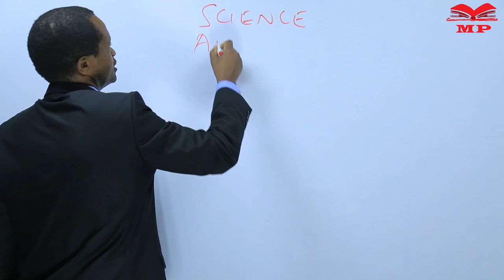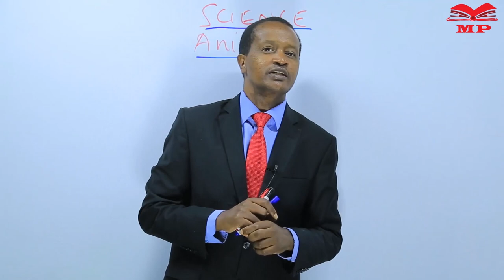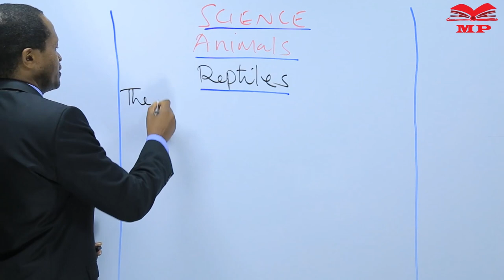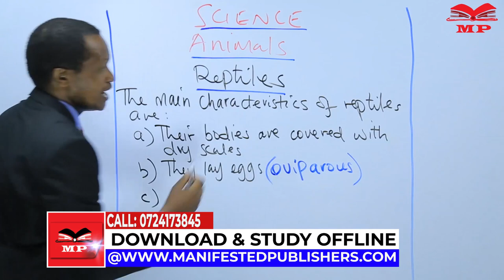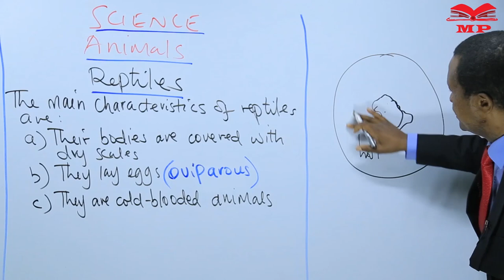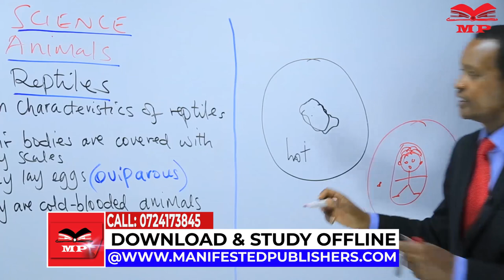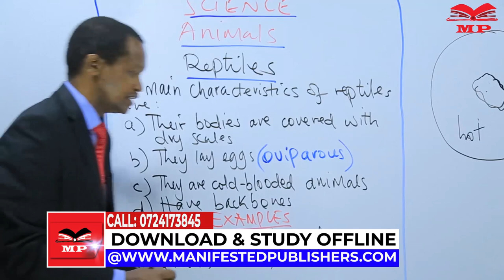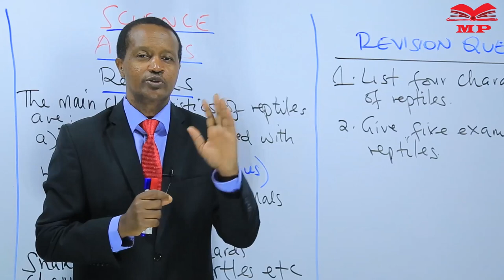STD5 SCIENCE ANIMALS LESSON 7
PRIMARY & SECONDARY ONLINE TUITION